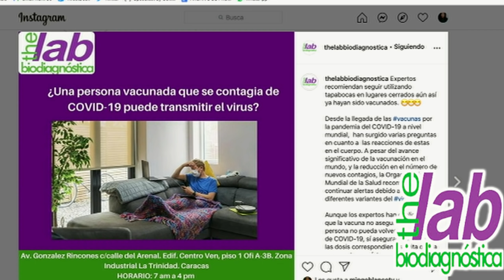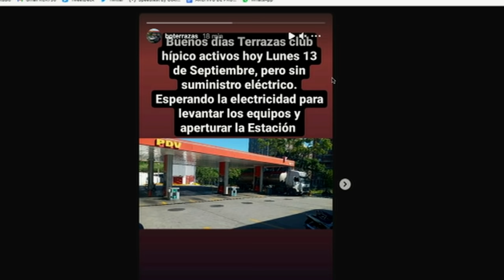RCR750 - Por todos los medios | Lunes 13/09/2021